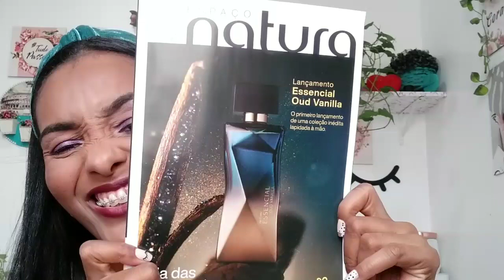RECEBIDOS AVON E NATURA